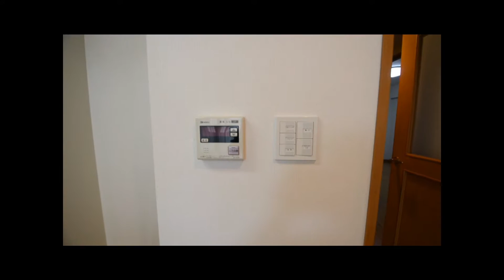【長岡市/不動産/賃貸マンション】分譲仕様マンション-ダイアパレス明治公園＊階 東南向き